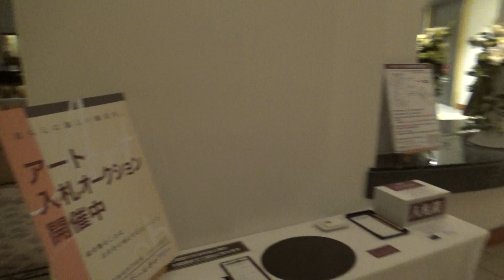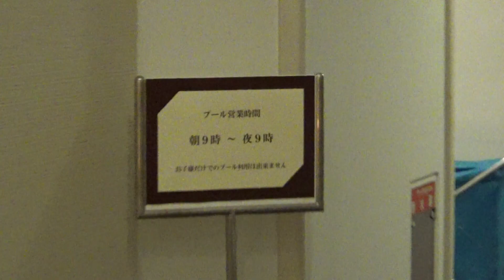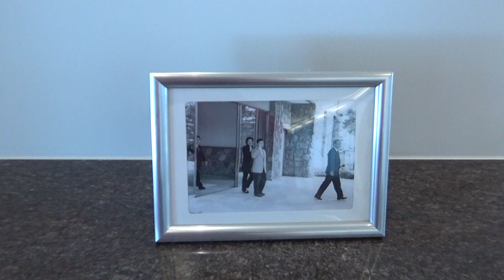【東急ハーヴェストクラブ】裏磐梯グランデコ東急ホテル Urabandai Grandeco Tokyu Hotel【福島県耶麻郡北塩原村桧原荒砂沢山】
会員制リゾートホテル、東急ハーヴェストクラブ の裏磐梯グランデコ東急ホテルのエグゼクティブツインの紹介です😊

↓こちらの動画もご視聴ください😆

【東急ハーヴェストクラブ】京都鷹峯 Kyoto Takagamine【京都府京都市北区衣笠鏡石町】

【東急ハーヴェストクラブ】旧軽井沢 Former Karuizawa【長野県北佐久郡軽井沢町大字軽井沢】